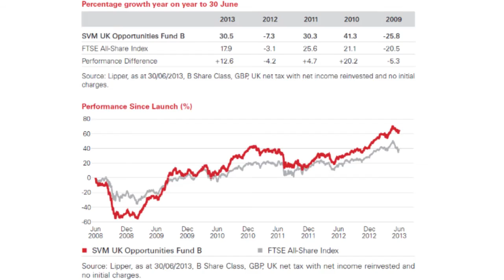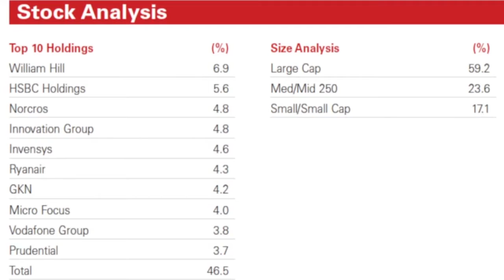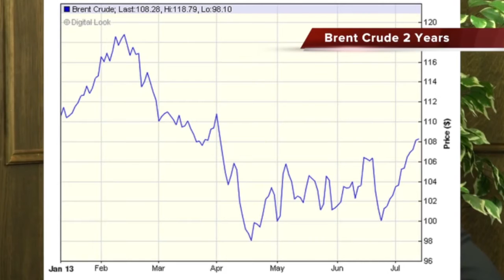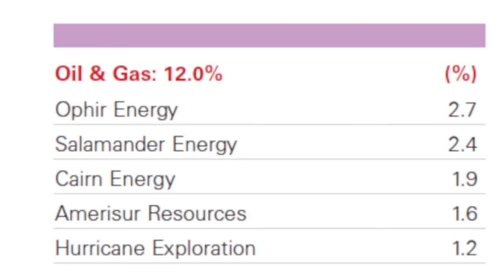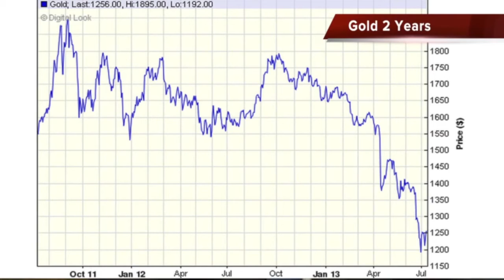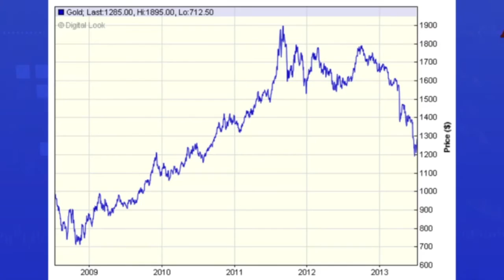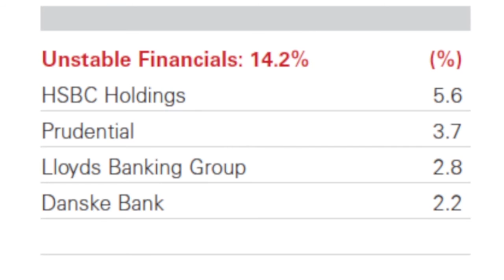SVM's UK Opportunities Fund manager talks about 'significant' market distortions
Neil Veitch, SVM Asset Management's UK Opportunities Fund Manager tells Proactiveinvestors that there have been 'significant distortions across all major asset classes' because of quantitative easing by a number of central banks around the world. Neil says that the hint of tapering of this QE has led to a structural move within the fund where the bias is moving out of defensive stocks into cyclicals.